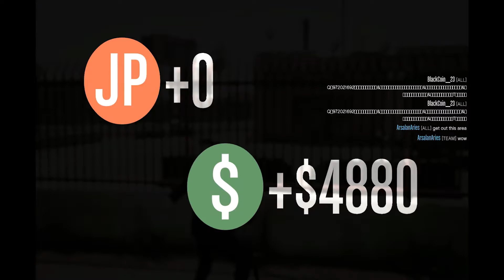GTA 5 Online Gamepaly ( 60fps ) | Mission 04 | Gaming Room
Mission - 04